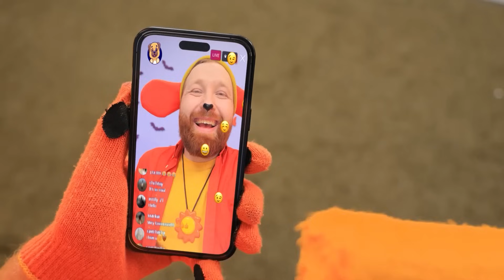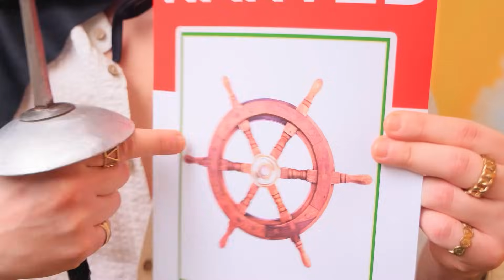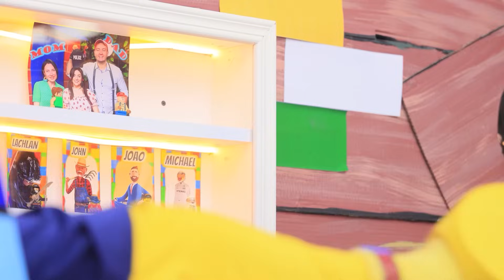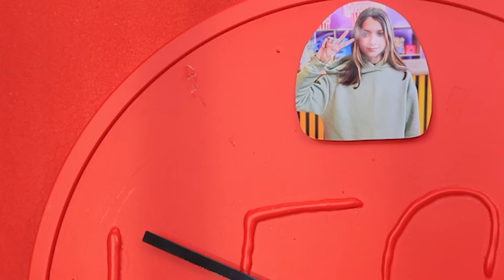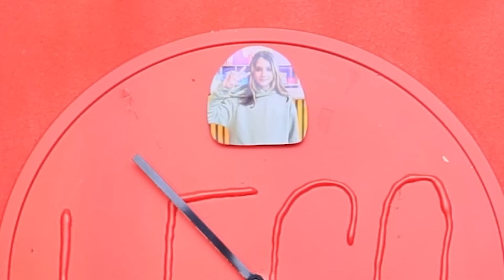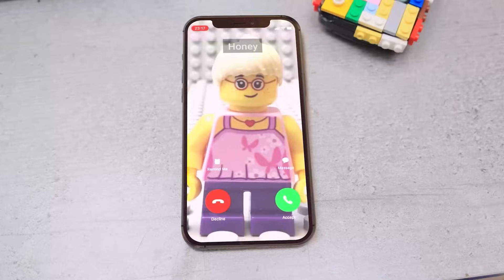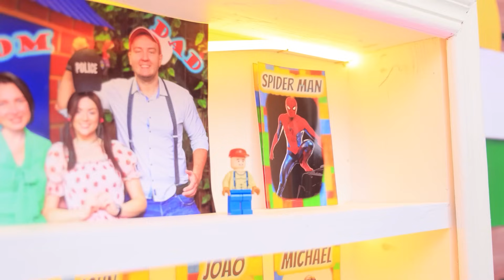Catnap et Dogday ! Défi de la maison unicolore ! Smiling Critters de Poppy Playtime 3 !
Regardez les vidéos LES PLUS RÉCENTES | Activer TOUTES les notifications
Voici une nouvelle confrontation : CatNap et DogDay ! Regardons le défi de la maison unicolore, avec les Smiling Critters de Poppy Playtime 3 !